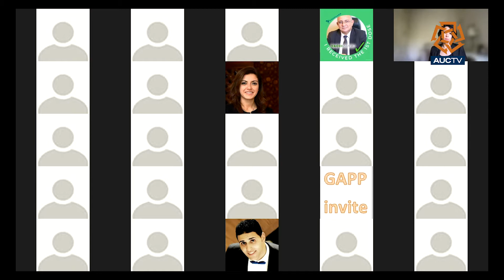الملتقي العربي الثالث للصحافة العلمية، الجلسة الثانية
الجلسة الثانية: مناقشة العلوم والصحة من خلال الفنون ووسائل الترفيه

رئيس الجلسة: حسام صالح، الرئيس التنفيذي للعمليات، مجموعة إعلام المصريين
يدير الحوار: دينا فاروق ابوزيد، عميد شعبة علوم الإعلام بالأكادمية الدولية للهندسة وعلوم الإعلام

المتحدثون:
طارق الشناوي ، الكاتب والناقد فني
عصام يوسف، روائي ومقدم برامج
الفت جمال الدين طنطاوي، نائب مدير ادارة الاعلام من اجل التنمية، منظمة اليونيسيف